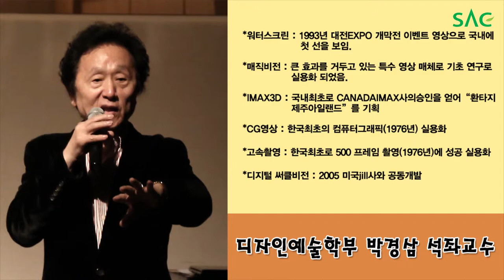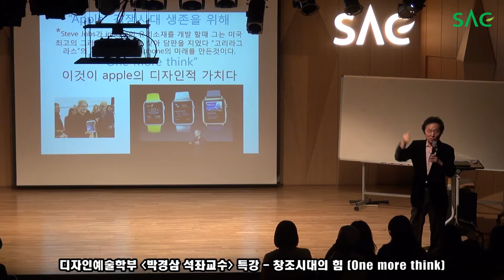[싹튜브] 서종예 디자인학과 박경삼 석좌교수 특강 - 창조시대의 힘(One more think)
서종예 디자인학과 박경삼 석좌교수 특강
특강주제 : 창조시대의 힘(One more think)